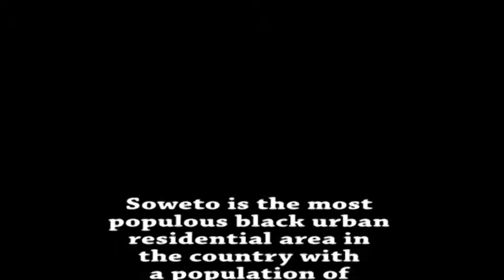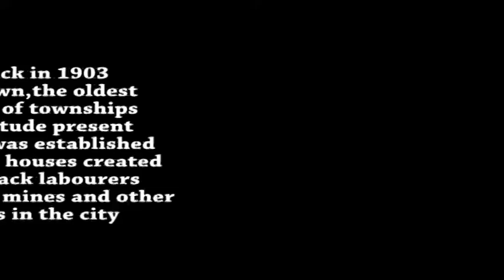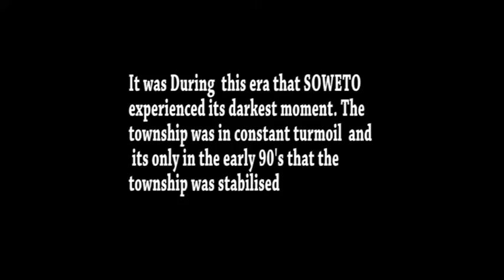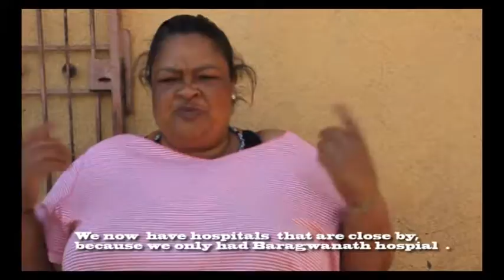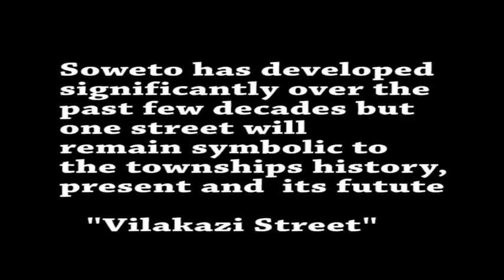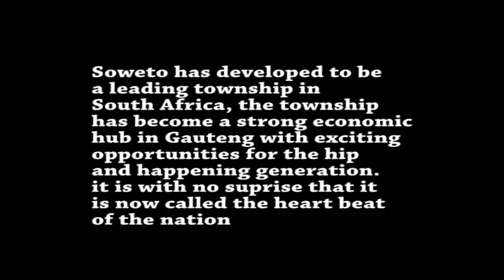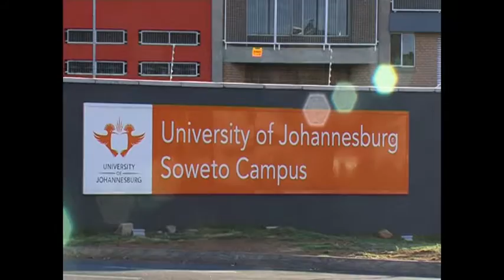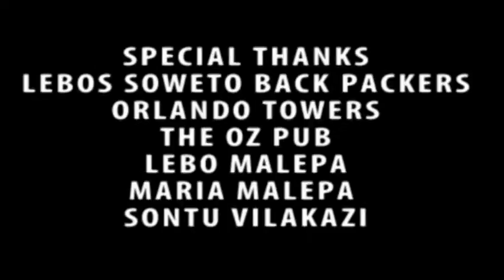I am Soweto -Documentary Film by Tshepo Boshielo 2011